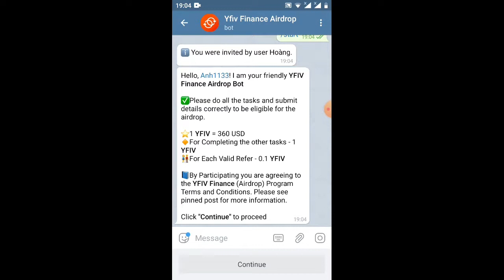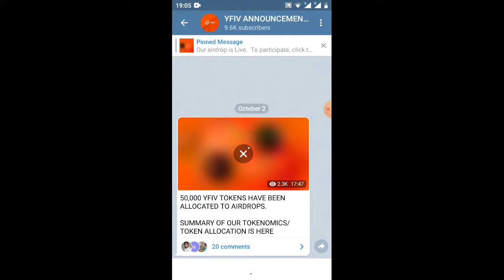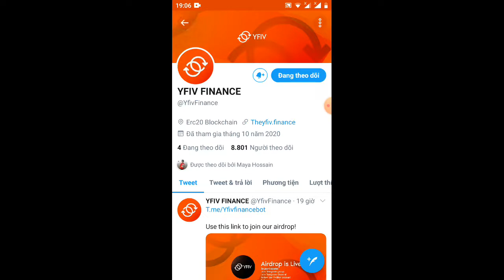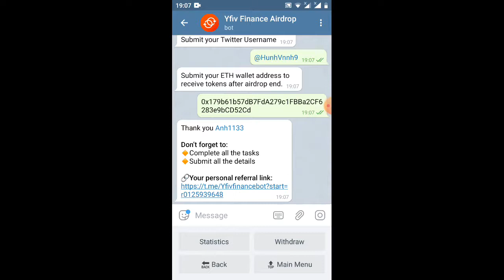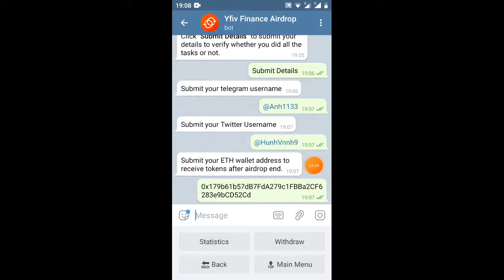hướng dẫn nhận 1token YFIY=360$ -Giude get 1 YFIY(dự án tiềm năng)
Link ĐK